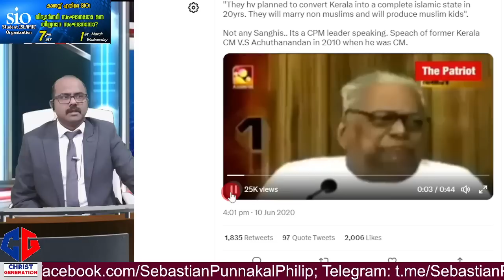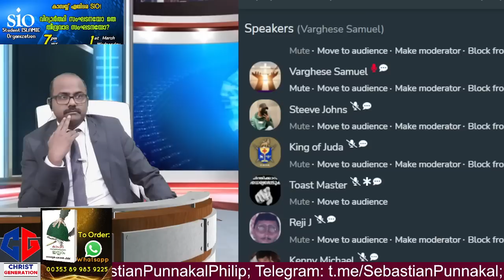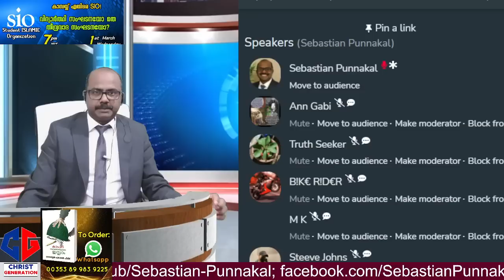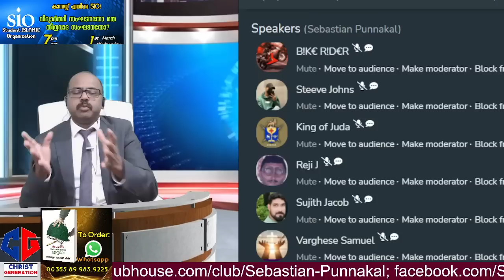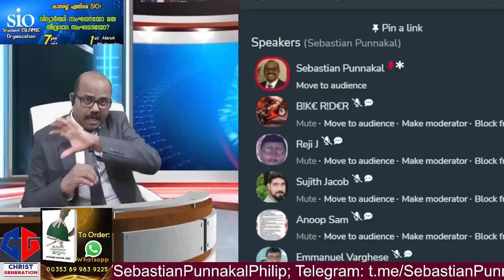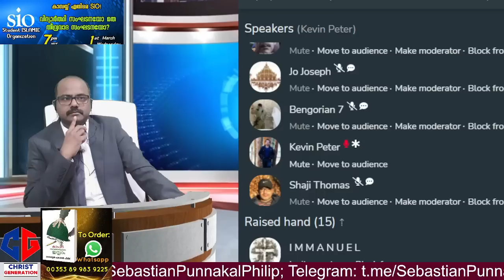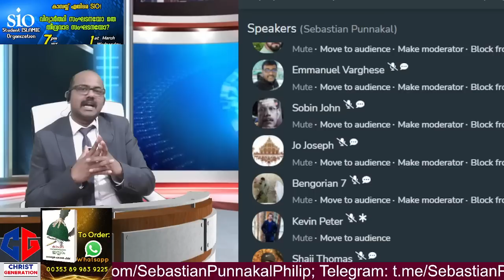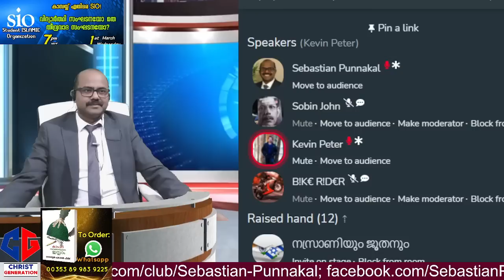casa യ്ക്ക് എതിരെ SiO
Sio Kerala വിദ്യാർത്ഥി സംഘടനയോ അതോ മത തീവ്രവാദ സംഘടനയോ?
👉കാസയ്ക്കെതിരെ SIO പോലീസ് സ്റ്റേഷനിൽ👈
⛔️Students Islamic Organisation (SIO) യഥാർത്ഥത്തിൽ എന്താണ്?
⛔️SIO യുടെ ചരിത്രവും യഥാർഥ്യങ്ങളും!

@NAMO TV  @24 News  @24x7 LIVE MALAYALAM  @@Janam TV  @Reporter TV  @ABC Malayalam  @Karma News  @asianetnews  @Sunitha Devadas  @MediaoneTV Live  @Marunadan Malayali  @Mathrubhumi News  @Manorama News  @Sebastian Punnakkal: Christian - Islam Debates@SunithaDevadasYoutube
കാണുക March 1 Wednesday at 7pm IST